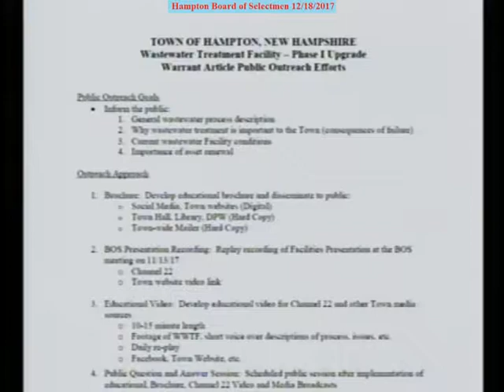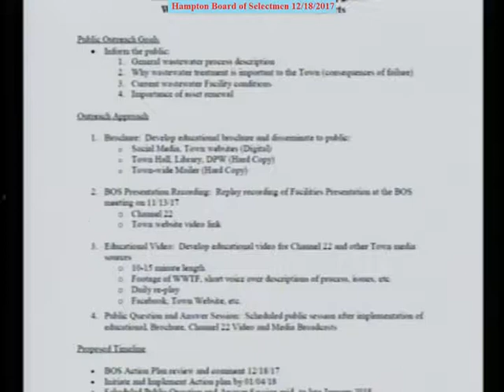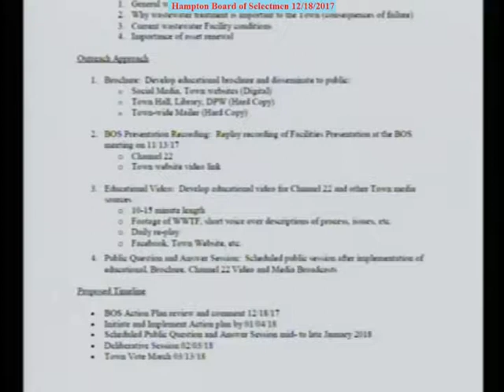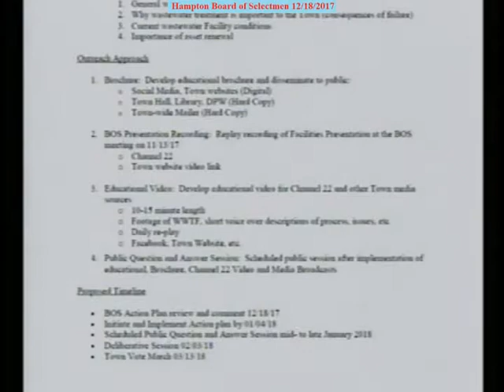BOS 12/18/2017 Warrant Article Wastewater Treatment